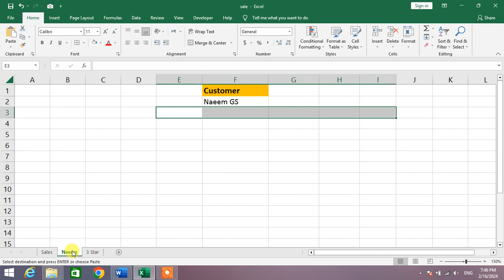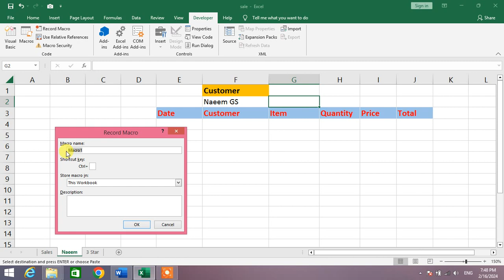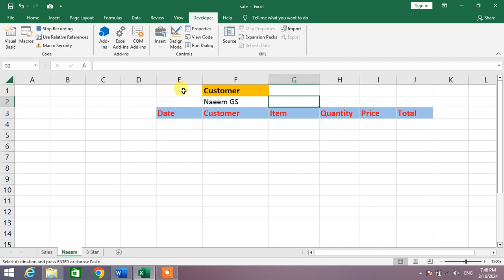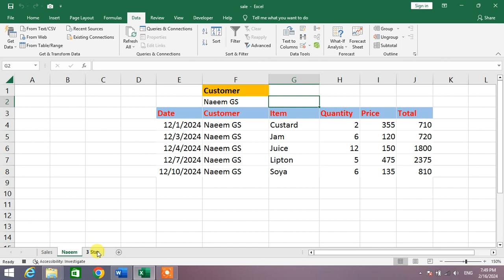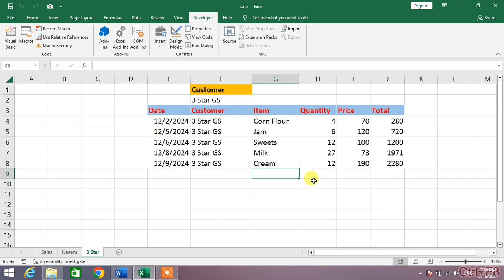How to Transfer Data From Master Sheet to Other Sheets in MS Excel | Copy Data From Master Sheet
This video tutorial will show you the ways to transfer data from matter sheet to other sheets in MS Excel. After watching this video tutorial you will be able to transfer data from Master Sheet to Other Sheets in MS Excel.
This video tutorial may work in MS Excel 2007, 2010, 2013, 2016, 2019, 2021 and 365.